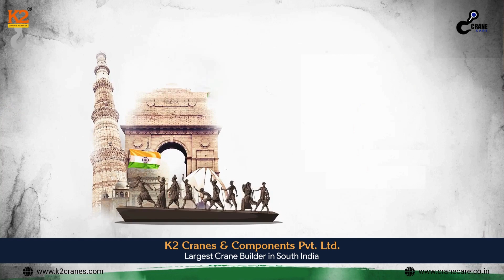Happy Republic Day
K2 Cranes wishes you Happy Republic Day